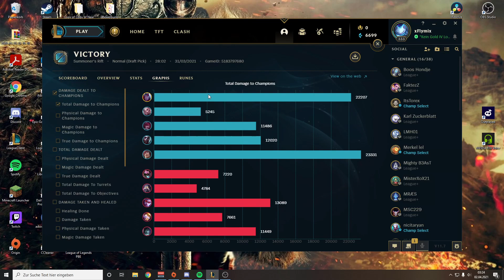AP Varus Mid - One-Shot Editing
Lets go Second Video of AP Varus Midlane. I will publish more AP Varus game, if you want.